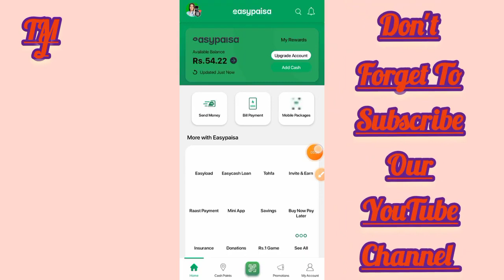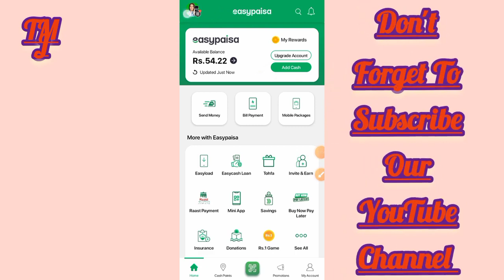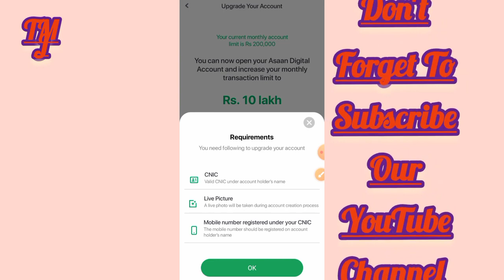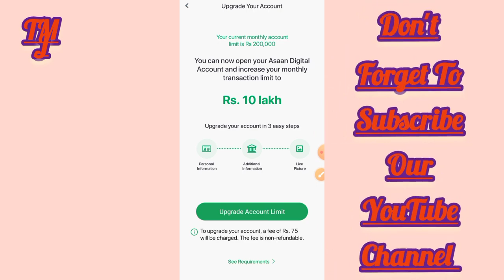How to increase easypaisa account limit | Easypaisa account limit badhane ka tarika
easypaisa account limit increase

how to increase easypaisa account limit

easypaisa account ka limit kaise bataye

increase easypaisa account limit

easypaisa limit

easypaisa account upgrade karne ka tarika

how to upgrade easypaisa account limit

easypaisa limit increase

increase easypaisa limit

easypaisa upgrade limit 10 lakh

easypaisa increase limit

how to increase easypaisa limit

how to increase limit of easypaisa account

easypaisa limit check

easypaisa

easypaisa limit 10 lakhs
easypaisa ki limit 10 lakh kaise karen
easypaisa account upgrade karne k...
easypaisa limit badhane ka tarika
Since published
easypaisa ki limit badhane ka tarika
easypaisa account limit badhane .
easypaisa 10 lakh limit
easypaisa upgrade karne ka tarika
easypaisa account ki limit badhane...
Dashboa...
easypaisa upgrade your account
easypaisa account banane ka tarika
Content

easypaisa account banane ka tarik...
easypaisa limit
upgrade easypaisa account
easypaisa account
Dashboard
how to make easypaisa account 2023